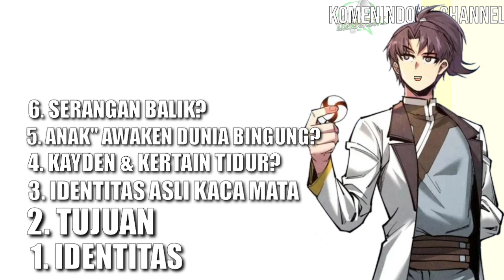DISKUSI MANHWA 2o8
mari berdiskusi...

Please dont do strike copyright , we would like to immediately remove the videos / content if there is found any copyright issu